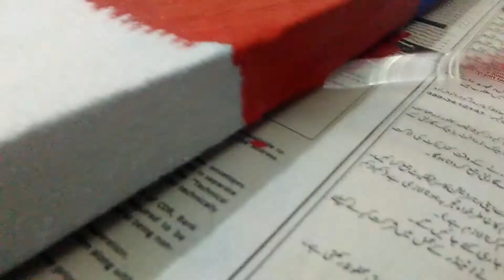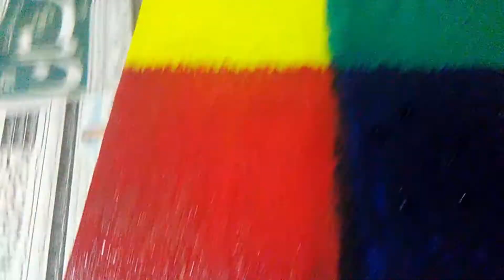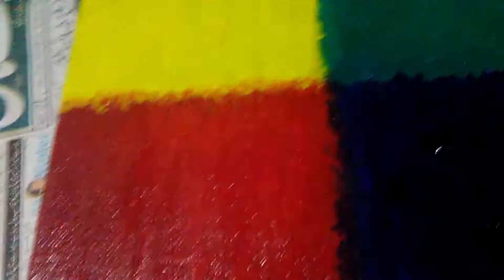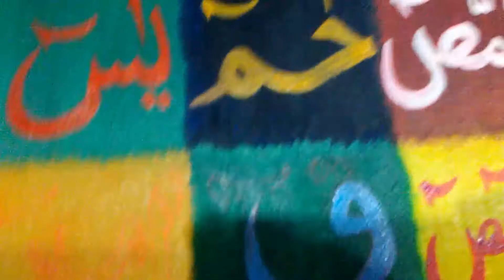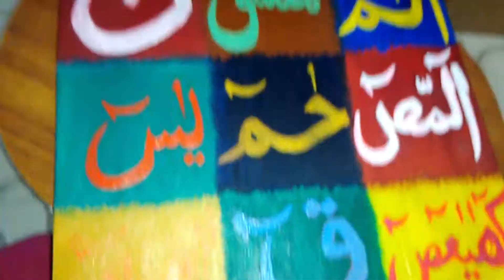Acrylic Painting | Loh e Qurani| Arabic Calligraphy Step by step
In this video i will share, how i draw my painting. Step by step.
Follow these steps if you want to draw like this.
Easy steps to draw a painting.
Must try it.
Vlogger Mano
Colors of life,
The art of Arabic calligraphy,arabic calligraphy,easy calligraphy,calligraphy tutorial,art,
learn arabic calligraphy,arts&crafts,diy,acrylicpainting,arabiccalligraphy,arabicart,islamicart,easypainting,
acrylicbackground,canvaspainting,art,fabi ayi alla rabikuma tukaziban,calligraphy,painting,easycalligraphy,easy calligraphy